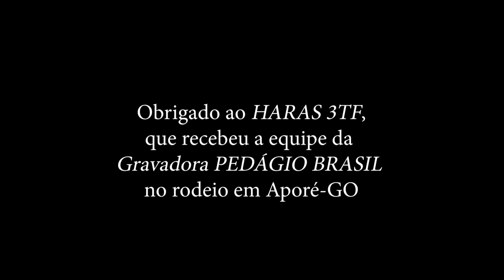Proposta - TRIO FEDERAL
ATIVE AS NOTIFICAÇÕES🔔   -   CURTA 😍

Música extraída no Rodeio em Aporé - GO

[letra]
      (Itamaracá / Claudio Balestro)

Vou lhe dar inteiro pra essa mulher
Vou lhe dar a vida se ela quiser
Quero ser prazer na hora de amar
Quero ser o pranto se ela chorar
Vou ser o motivo da sua ilusão
Eu vou ser carinho, eu vou ser paixão
Vou ser o consolo da sua tristeza
Quero ser a vida do seu coração

Não quero, não devo e não posso ficar,
Sem ela sei que vou sofrer
Serás a mulher querida
Amante amiga deste meu viver

Vou pagar o preço que a vida cobrar
Para conservar esse amor verdade
Se a felicidade é apenas momento
Quero ser momento de felicidade
Se acaso a sorte vier nos separar
Vão ficar as marcas do amor esculpidas
Morrerás por mim a onde estiver
Morrerei por ti o resto da vida

Dados e contatos da Gravadora